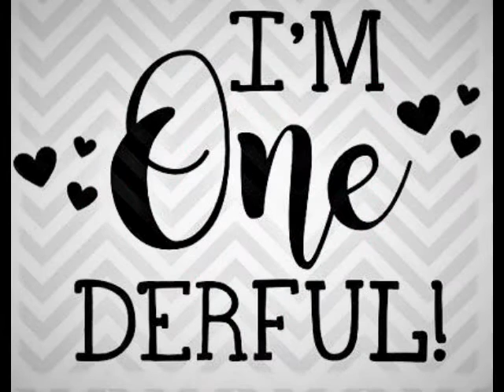Louisa's First Year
Louisa''s 1st year: 1 photo for each month!